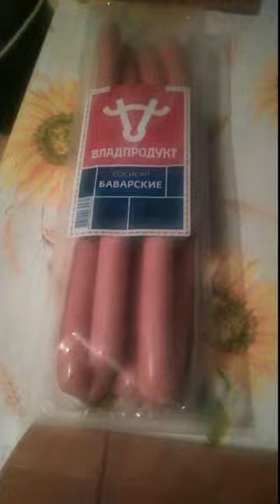Сосиски с сюрпризом